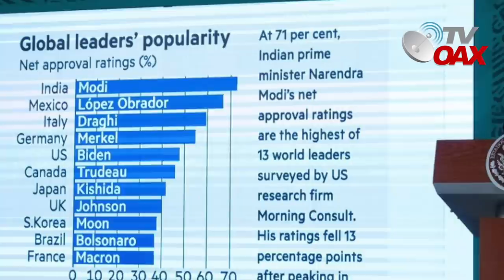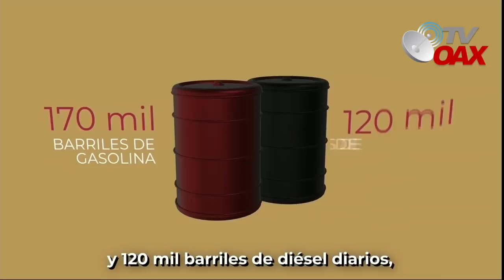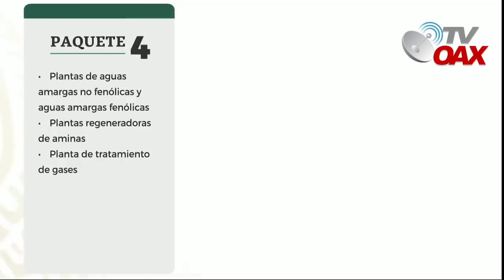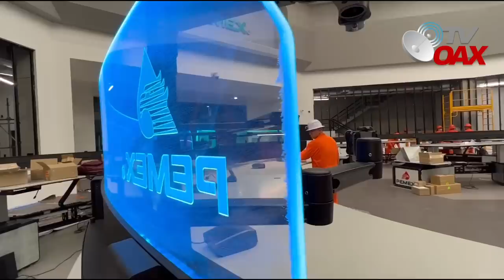🇲🇽Un sueño hecho realidad, Pueblo feliz 2 de Julio se inaugurara Refinería Olmeca en Dos Bocas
5 dias para la inauguración de la Refineria Olmeca en Dos Bocas Tabasco.